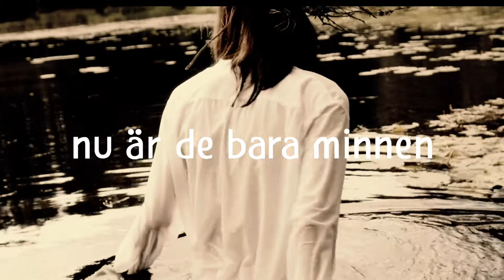Utan Dom. - Dödens Savann (promo)